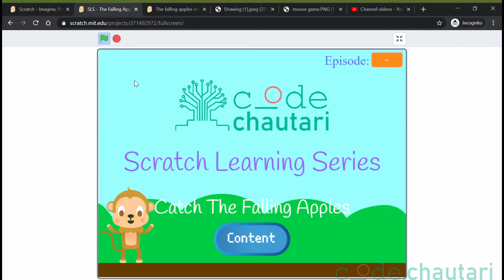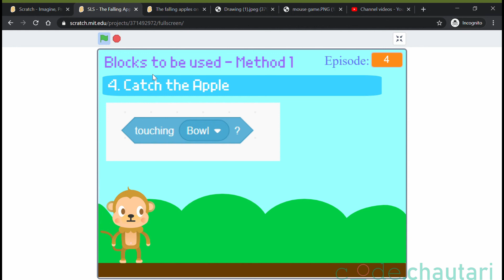SLS: Catch The Falling Apples - Part 4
यस भागमा हामी स्याउलाई bowlले छुँदा(समात्दा) , स्याउ फेरी माथि बाट खस्न सुरु हुने बनाउने छौं|

In this episode, we will make the apple go back to the top and start dropping again when it is touched (caught) by the bowl.